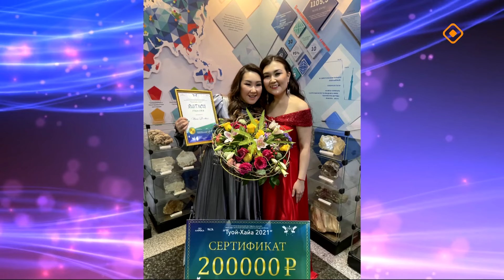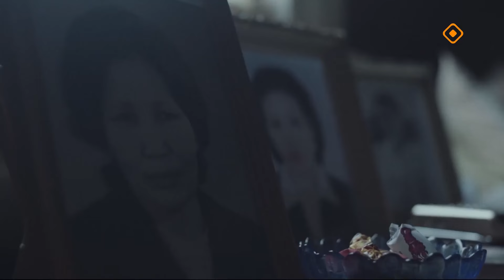«Киэһээҥҥи эфир» (13.09.24)